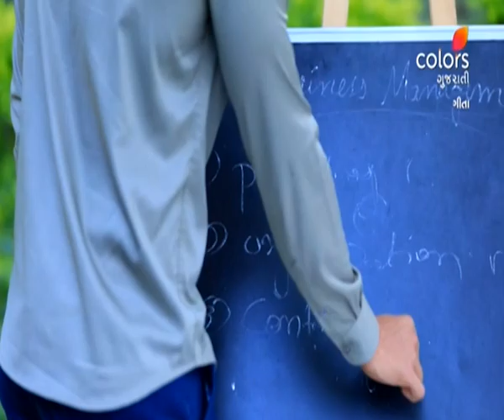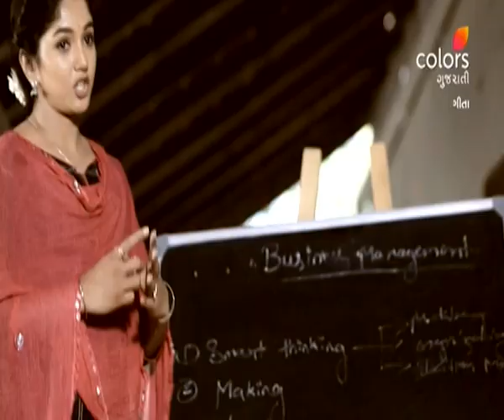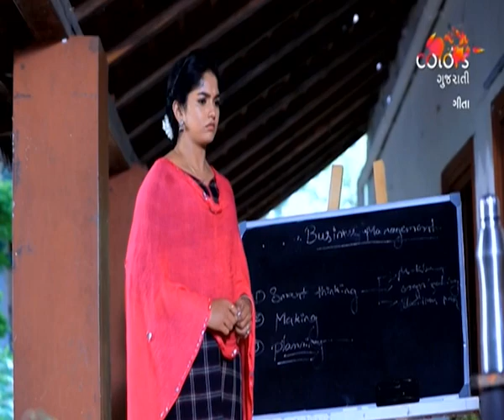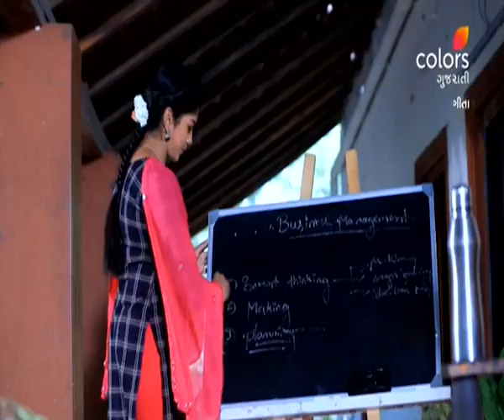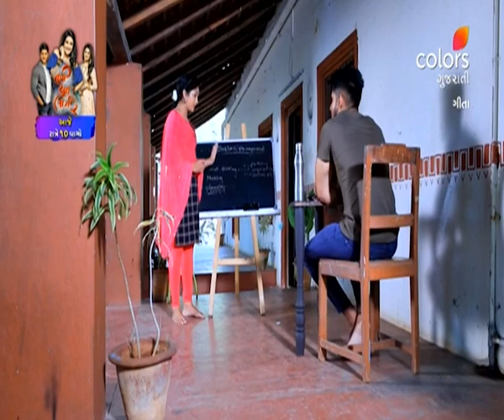Geeta | ગીતા | Episode 653 | 07 November 2023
Geeta is the story of a bright and young girl who endures hardships at the hands of an influential man. Strong and confident of herself, she challenges her circumstances and stands up for herself. Geeta is living in a house that doesn't want her, with a husband who doesn't love her. Can she make her house, her home? Can she fight her fate and turn it around?